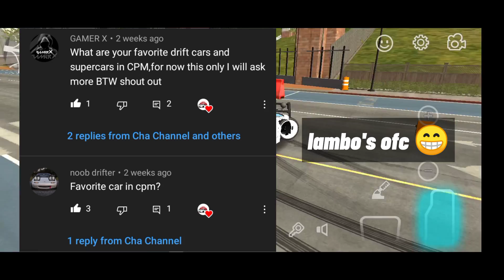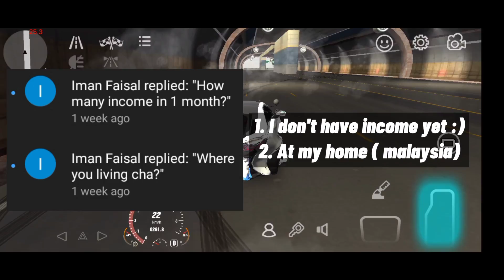QnA Face reveal!?|| Car Parking Multiplayer|| Cha Channel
Hey 😊 I'm Cha... making some videos to make my subscribers and viewers happy 💕 wanna join my vids?  Wanna play with me ?

Cpm id: 71754313 🖇️
Device: Oppo A74/Samsung S10📱
Editing apps: Cap cut🎏
Tools: YouTube studio⚒️